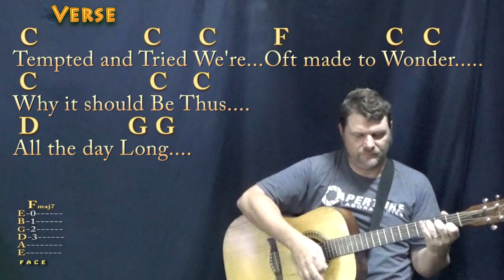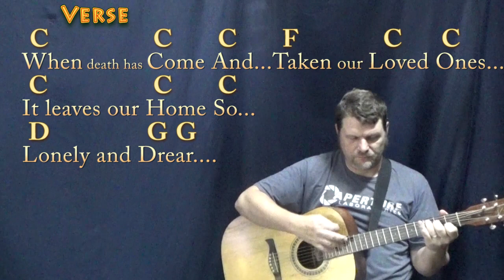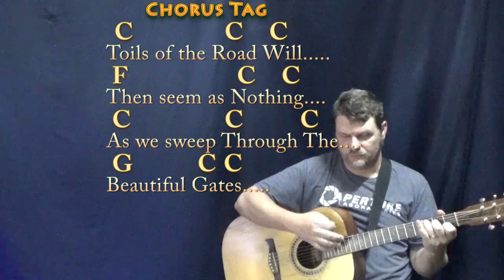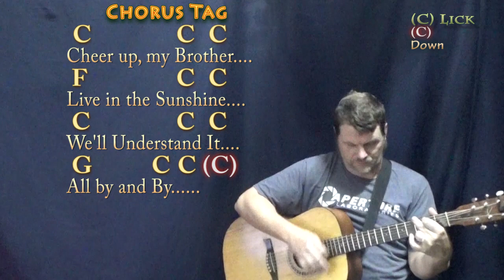Farther Along (HYMN) Guitar Lesson Chord Chart in C with Chords/Lyrics